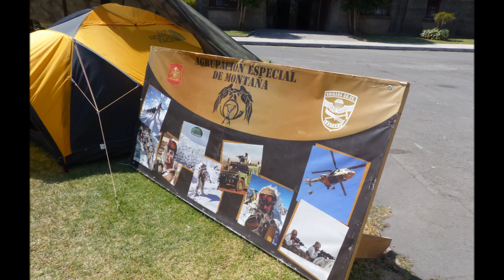ALGUNAS NOVEDADES PREPARADAS PARA EL DÍA DEL EXALUMNO 2021